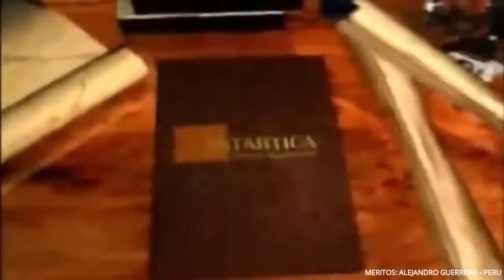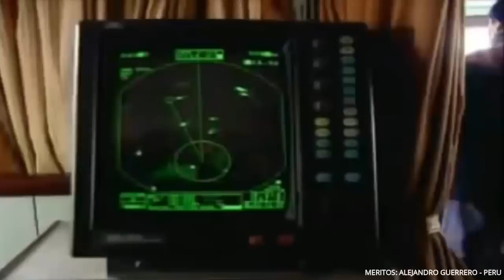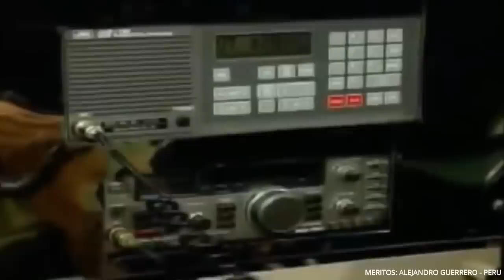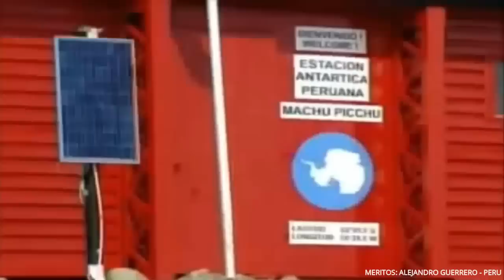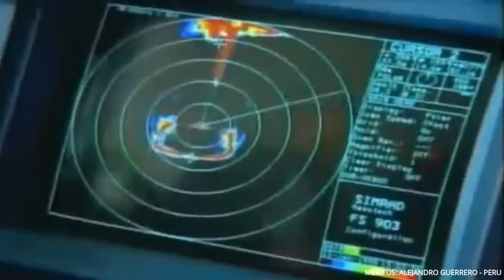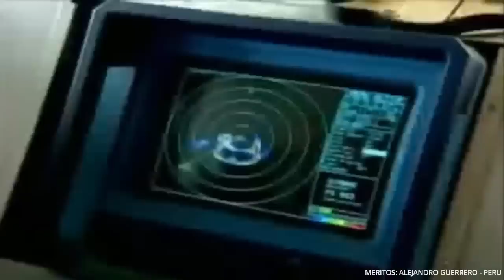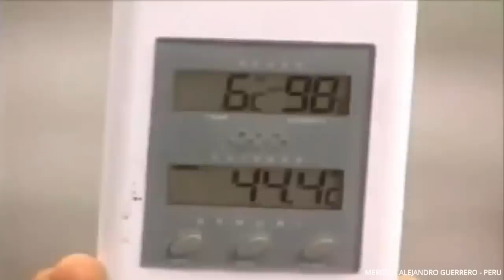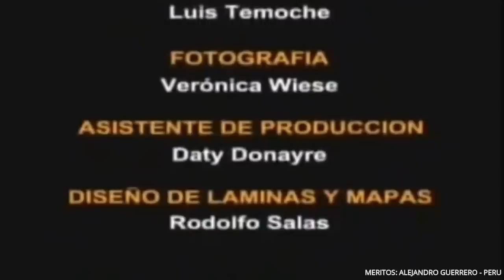🇵🇪 El Mejor Documental Perú, EL CONTINENTE DE HIELO, LA ANTARTIDA | Machu Picchu | Perú Vip 🇲🇽🇧🇷🇺🇸